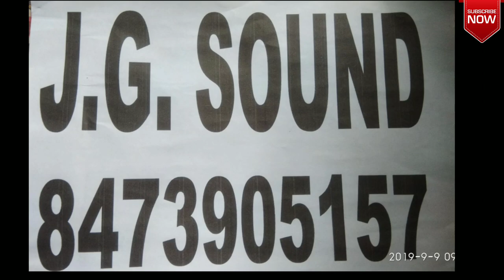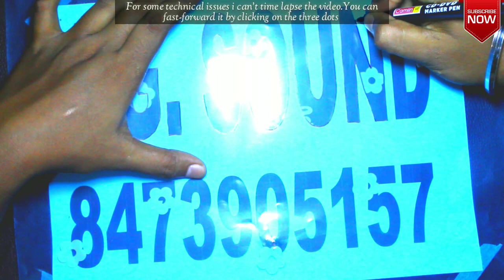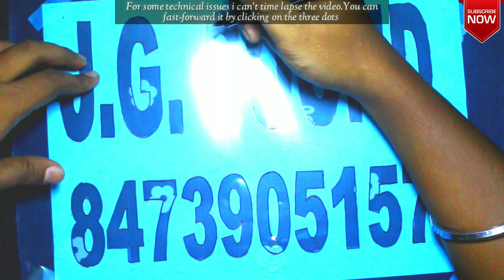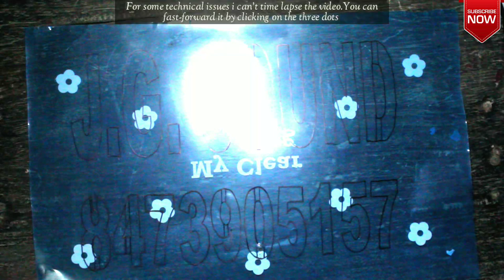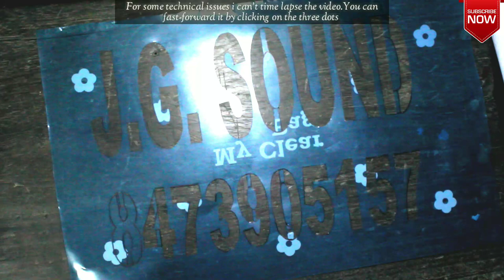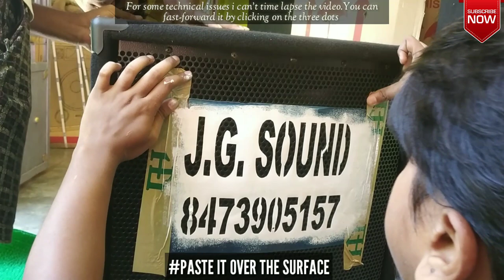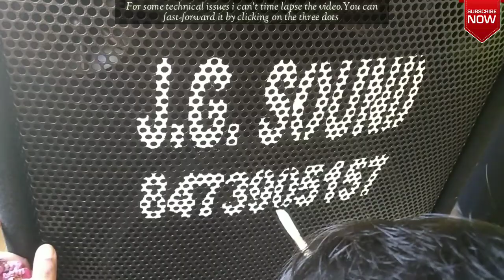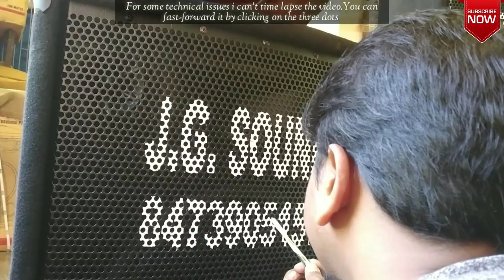How to paint on a sound box/wall|How to make stancils | Home made stancils|earn money